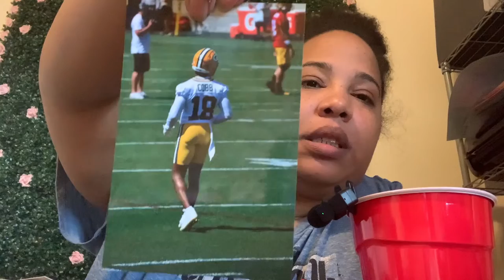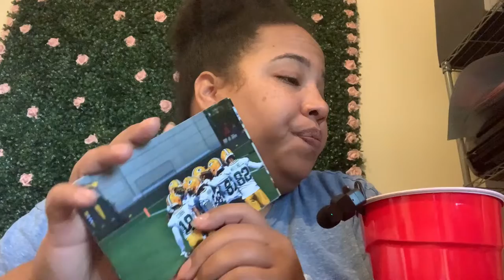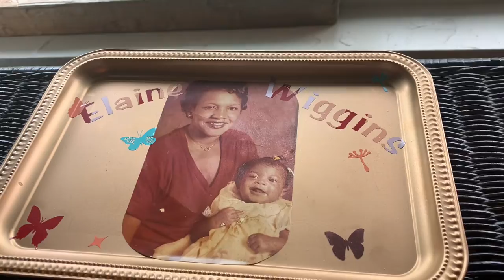I Hate Allergies!!!!